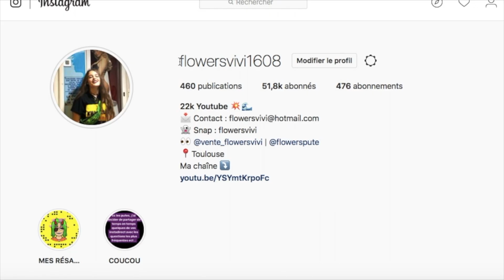elles vous mentent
• TvShowTime : flowersvivi
• Vinted : flowersvivi1608